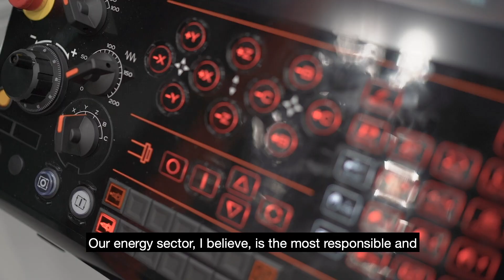Grand Opening: Mazak's new Edmonton Technical Centre | Jason Kenney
The opening of Mazak's new 7,200 square foot Edmonton Technical Centre is exciting news and a vote of confidence in Alberta's economy.

This centre will serve over 300 companies and is the first machine-tool original equipment manufacturer with a facility in Western Canada.